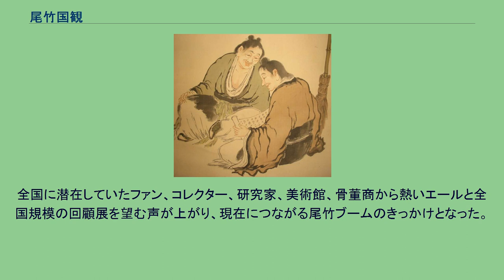尾竹国観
「寒山拾得図」（部分）個人蔵 尾竹 国観（OTAKE Kokkan、おたけ こっかん、明治13年（1880年）4月21日 - 昭和20年（1945年）5月20日）は、明治から昭和期の浮世絵師、日本画家。
尾竹越堂、尾竹竹坡の弟で、いわゆる尾竹三兄弟の末弟。
明治13年（1880年）4月21日、現在の新潟市の紺屋に生まれる。
本名亀吉。
父は尾竹倉松。
「尾竹」の読みを「おだけ」とする資料が多いが、これは誤りで、正しくは「おたけ」である[要出典]。
幼くして笹田雲石に国観の号を受ける。
8歳頃から絵を描いて家計を助けており、東京学齢館の『小国民』の全国児童画コンクールに応募して一等をとり、学齢館主人の斡旋で上京、小堀鞆音に入門。
漢学を高橋太華に学ぶ。
ほどなく明治28年（1895年）頃に富山に移り、兄の国一（越堂）の元に居住、竹坡と富山で新聞の挿画・売薬版画などを描いて生計をたてる一方、14歳のとき富山博覧会で三等、16歳で日本美術協会一等賞、翌年同会で銅牌を受けた。
これが小堀鞆音の目に止まり、明治29年（1896年）2月に竹坡と共に上京し、再び鞆音の門に入る。
20歳前後から日本絵画協会・日本美術院連合絵画共進会を舞台に受賞を重ねる。
明治41年（1908年）の「国画玉成会事件」では竹坡とともに岡倉覚三（天心）・横山大観と袂を分かつも、翌年の第3回文展『油断』で二等賞、第5回文展『人真似』で三等賞を受賞。
明治43年（1910年）から明治45年（1912年）には博文館の雑誌『文芸倶楽部』において木版口絵を描いている。
大正2年（1913年）には、横山大観を先頭とする“学校派”審査員によって不可解な落選という憂き目（文展事件）にあったが、大正7年（1918年）第12回文展までは意欲的な出品を見せた。
だがその不遜な言動から後半生はふるわず、昭和10年（1935年）に帝展の無鑑査に迎えられて出品するも芸術的新境地を開くには至らなかった。
一方、国観が描き続けた教科書や雑誌の挿絵やポンチ絵、絵本などメディアの仕事が注目を浴びつつある。
昭和20年（1945年）5月20日歿（満65歳）。
葬儀は疎開先の福島県田村郡山根村で行われた。
人物画に本領を発揮する。
天性のデッサン力に恵まれ、しばしば衆人環視の下で即興画を仕上げるのを得意とした。
それらの作品は、たぐいまれな画力を知る点で、入念に仕上げられた本画よりも好都合であるといえる。
また、一癖のある画風と特色のある落款の文字が著名である。
美術誌『Bien（美庵）』Vol.43（2007年2月25日号、藝術出版社）の巻頭特集「きみは、尾竹三兄弟を知っているか？」にて、尾竹三兄弟の末弟として紹介された。
国際浮世絵学会の機関誌「浮世絵芸術」、三兄弟の地元の『新潟日報』や『北日本新聞』でも『Bien（美庵）』の特集を評価。
全国に潜在していたファン、コレクター、研究家、美術館、骨董商から熱いエールと全国規模の回顧展を望む声が上がり、現在につながる尾竹ブームのきっかけとなった。